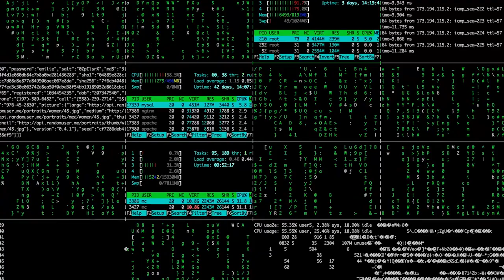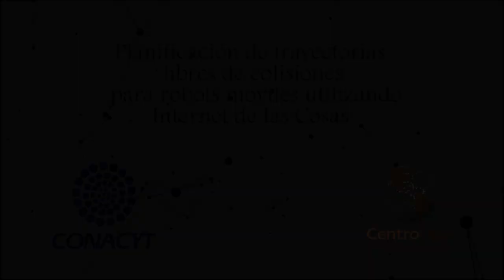Planificación de trayectorias libres de colisión para robots móviles usando Internet de las Cosas